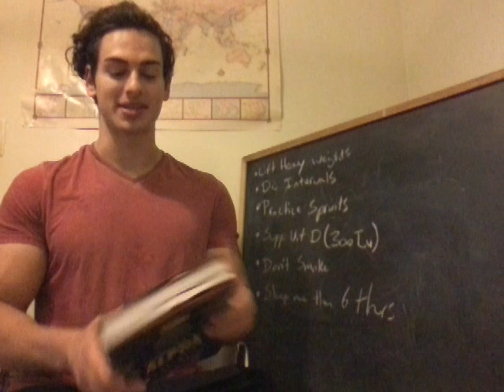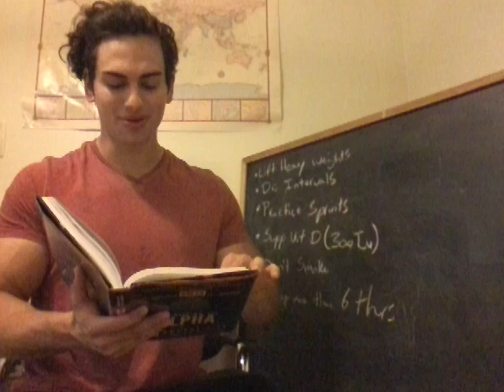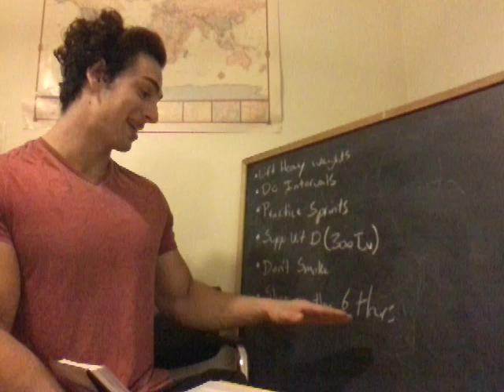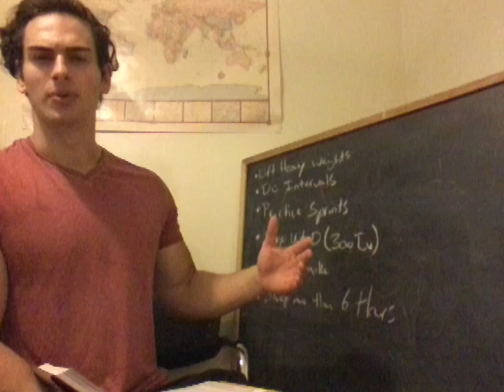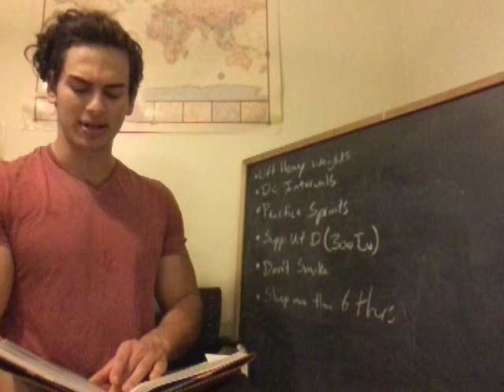Intermittent Fasting and Testosterone Boost.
The end of dieting. From Engineering the Alpha.